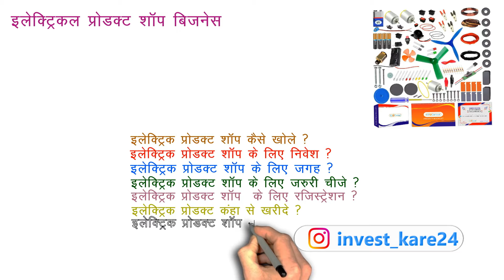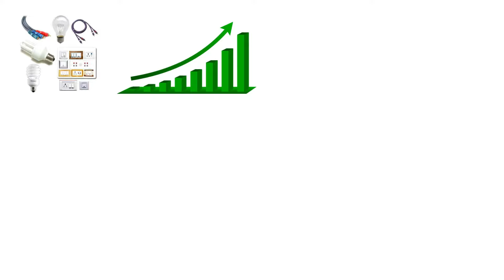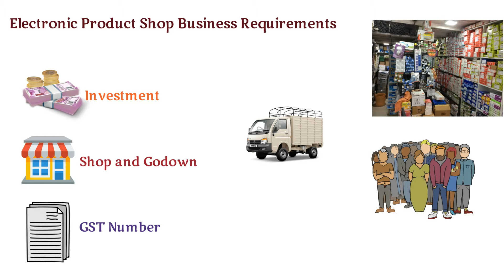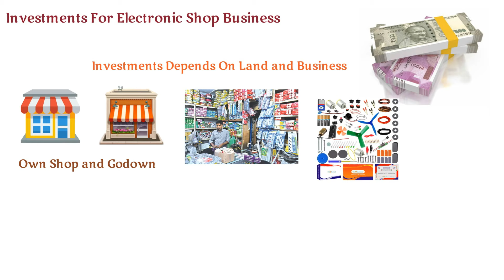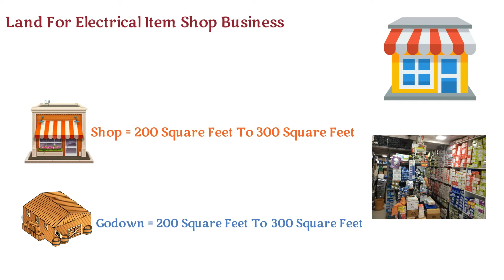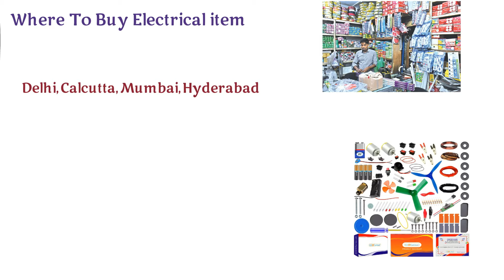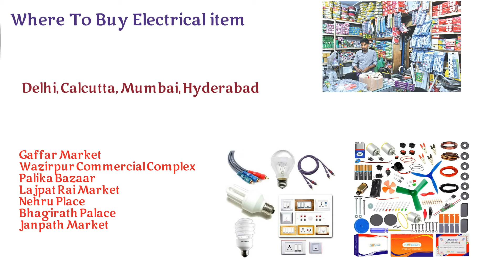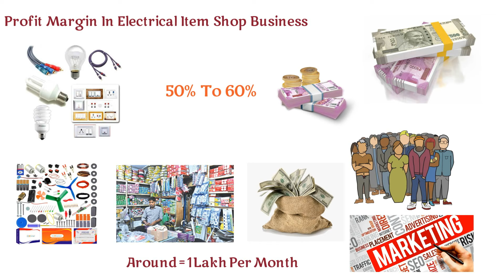बिजली के सामान की दुकान || Electronic Shop Business Hindi || Bijli ki Dukan Kaise Shuru Kare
दोस्तों हमने इस विडियो में आपको बिजली के सामान की दुकान || Electronic Shop Business Hindi || Bijli ki Dukan Kaise Shuru Kare के बारे में बताया है की Electronic Shop कैसे खोले Electronic Shop के लिए कितनी खर्चा करना पड़ता है और बिजली के सामान की दुकान में कितनी कमाई कर सकते है |

Your Query :-
electrical business idea ,
electrical shop business,
electrical shop material list ,
electrical shop business,
electric shop wholesale
electric shop kaise khole
बिजली की दुकान का बिज़नेस
 bijli ki dikan kaise khole
electrical shop name ideas
electrical shop business in tamil
electrical shop business license
electrical repairing business
electrical shop business wholesale
electrical wholesale market in delhi
bhagirath palace electrical market
electrical shop item list